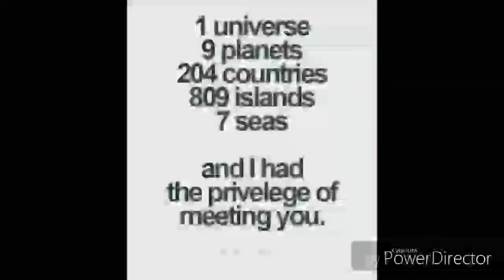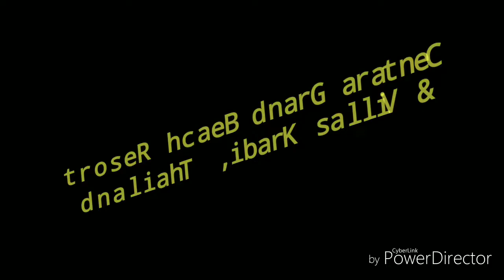Date in Thailand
Before I met you I never knew what it was like to be able to look at someone and smile for no reason 😍😍😍